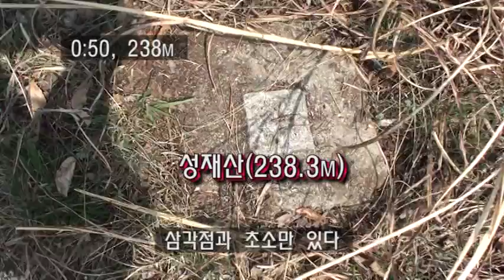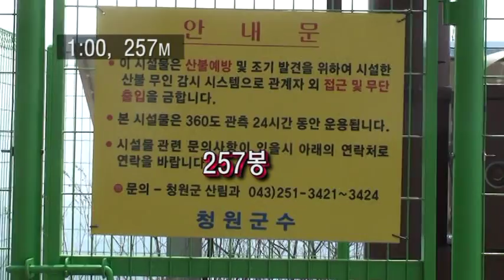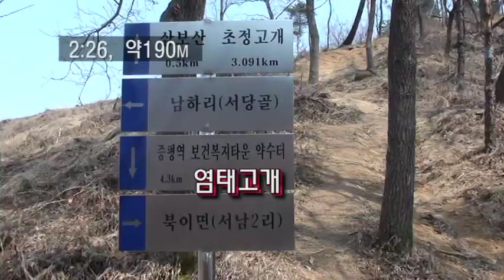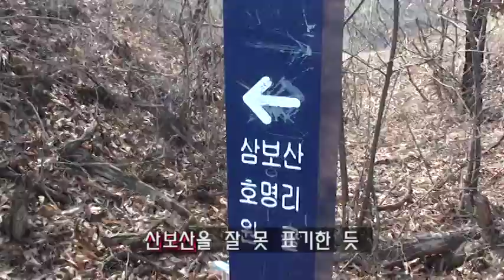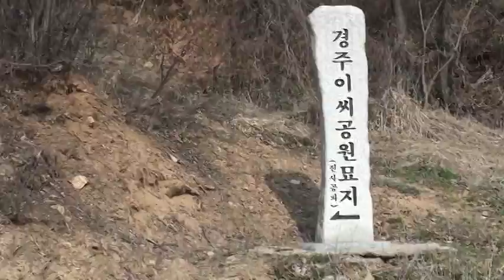944 1 성재산청원) 130404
충북 청원 북이 초정약수터 서북편에 알려지지 않은 낮으막한 성재산을 부연저수지-며르치고개-성재산-산불감시카메라봉-염태고개-삼봉산-277봉-산봉산갈림길-호정리 코스로 4시간 가량 단독 산행한 영상